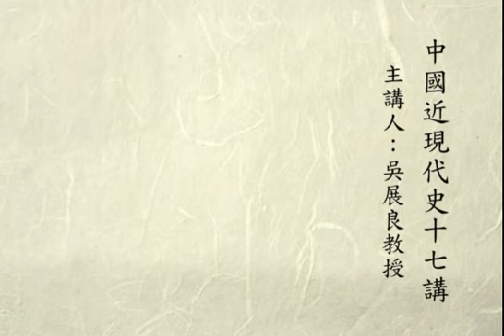臺灣大學歷史系吳展良教授：中國近現代史第十一講 孫中山、國民黨與北伐建國2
講述課程：2013年臺灣大學歷史中國近現代史講錄

中國近現代史為歷史系的必修課程，範圍涵蓋明末至當代。課程的主要目標在於介紹這個時段中有關的重要研究、詮釋及史料，以求對於這個時段的歷史有一個大體的認識。因為包含範圍極為廣闊，相關的研究又極其豐富，為避免講授內容支離，本課程將集中在主導國族興亡與社會、經濟、文化大轉型的關鍵性議題，力求有一個較深入而全面的理解。在講授上，將以這些關鍵議題為中心，盡力搜求有關的最好研究，透過講授與討論，建立基本的理解架構與模型。